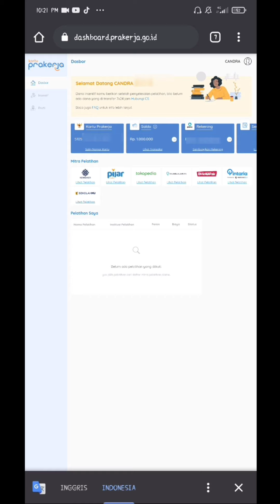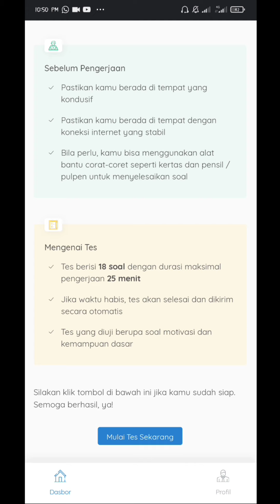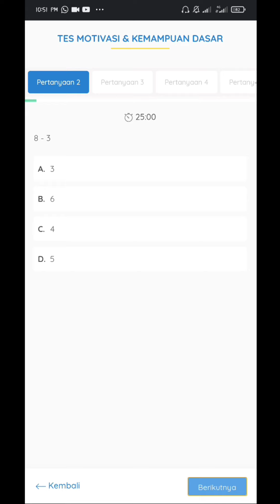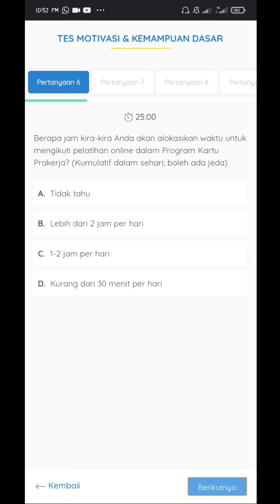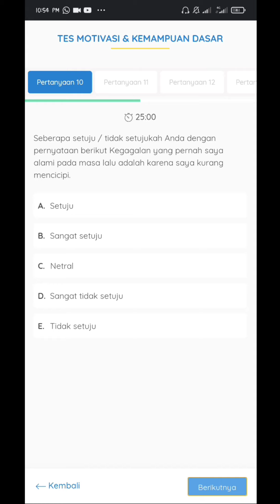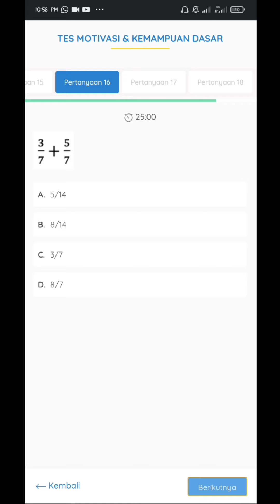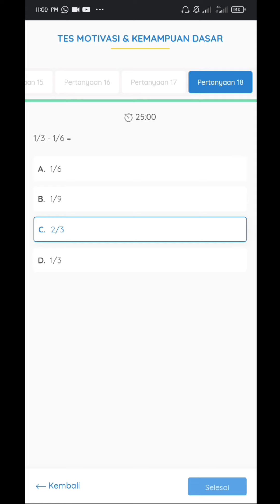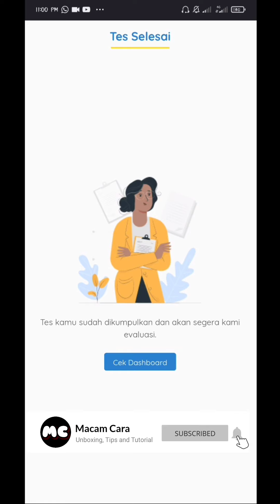INI YG BUAT SAYA LULUS KARTU PRAKERJA!! KUNCI JAWABAN TES KEMAMPUAN DASAR TERBARU GELOMBANG KE 6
Bagi teman" yang ada pertanyaan seputar prakerja ataupun ada yang ingin memberikan info tambahan silahkan cantumkan di kolom komentar yaa...

Mohon support dengan cara mengklik tombol SUBSCRIBE dan like nya agar chanel ini bisa terus berkembang lebih baik lagi serta jngan lupa klik tombol lonceng agar  kalian selalu mendapatkan notifikasi video terbaru dari channel ini.